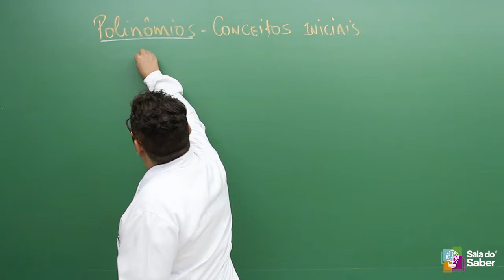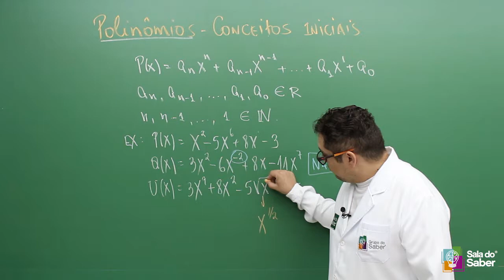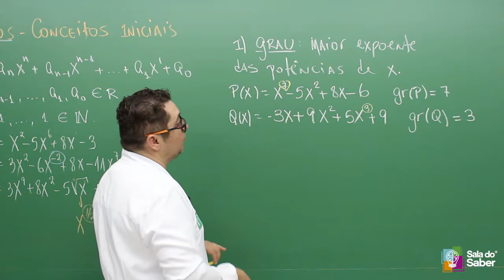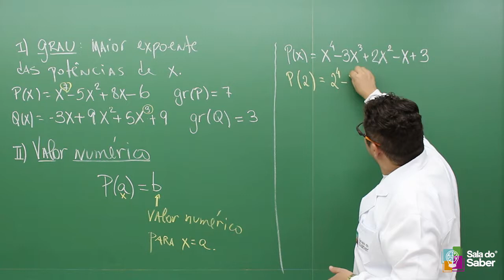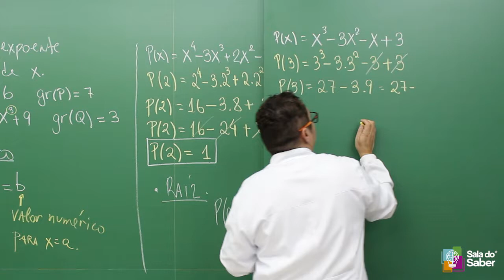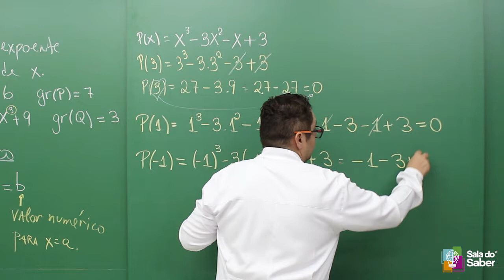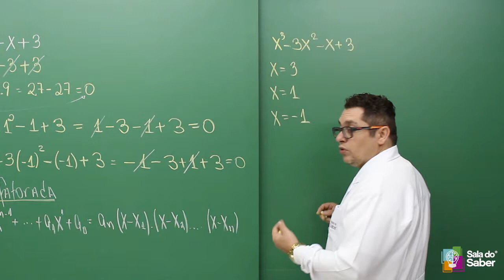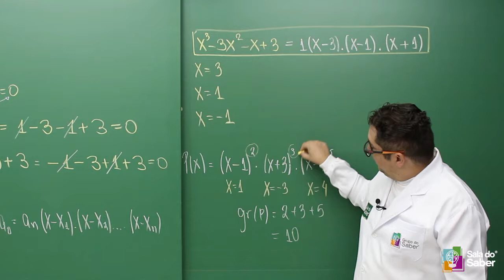Polinômios - Conceitos Iniciais | Sala do Saber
Professor Azevedo explica os conceitos iniciais de polinômios